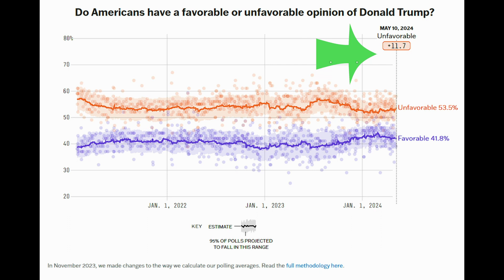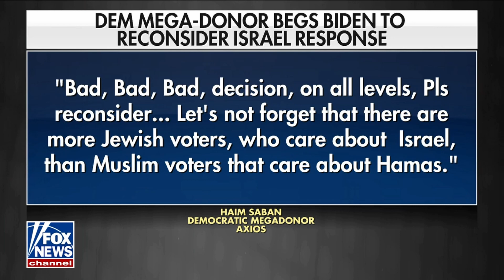Biden & Democrats - Deer in Headlights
The Democrats can't seem to understand why Donald Trump is doing so well. After all, he is virtually locked in a Manhattan Courtroom on a bogus charge of improper bookkeeping, for which the Biden Whitehouse Prosecution has been desperately attempting to inject evidence that is immaterial to the case, in hopes Trump will look bad.  But none of it is working, as most people are seeing the truth, that Biden is a disaster as President of the United States, life was much better under Trump's first term in office, and Americans want us to go back to "Common Sense".  Simple as that, America and American Citizens First.